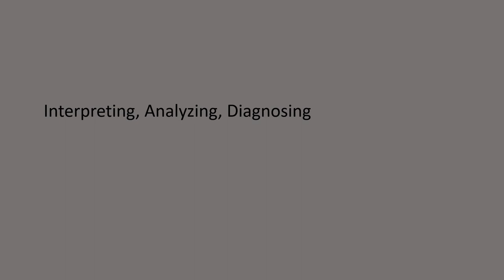12 ROADBLOCKS to listening: Dr. Thomas Gordon says don't use name-calling, ridiculing, or shaming.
When we get frustrated with another person's lack of change, we sometimes resort to name-calling, ridiculing, or shaming.

We're frustrated and hoping to break through their passivity.

But, no one wants to change after they've been treated disrespectfully.

Dr. Thomas Gordon and the authors of Motivational Interviewing suggest removing this roadblock to listening from your toolbox.